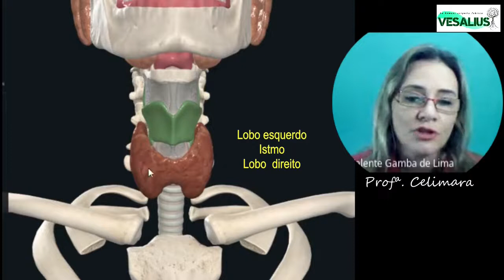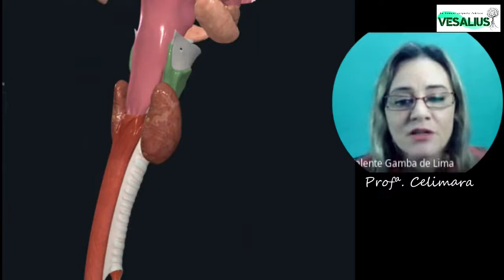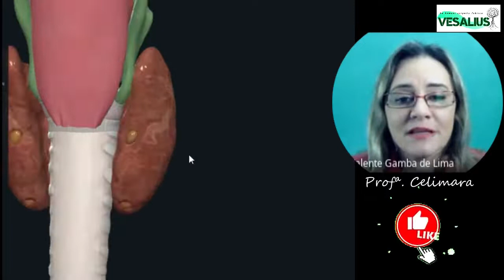O Trígono anterior do Pescoço - Tireóide - Parte 2 - 2 min Anato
Aprenda sobre a glândula tireóide como componente do trígono anterior do pescoço.
Quer aprender mais? Conheça nossos videos, visite as playlists temáticas!

Ative as notificações para ser avisado sobre novos vídeos.◄◄◄

Deixe seu comentário com um assunto para a próxima aula!